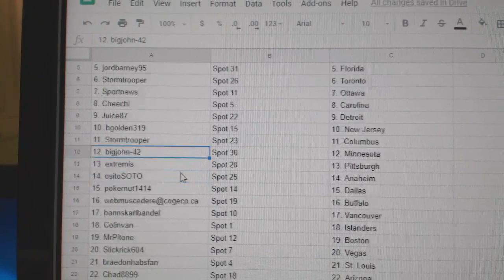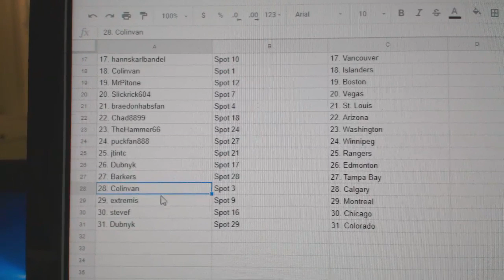Team Randoms - C&C GB #9228